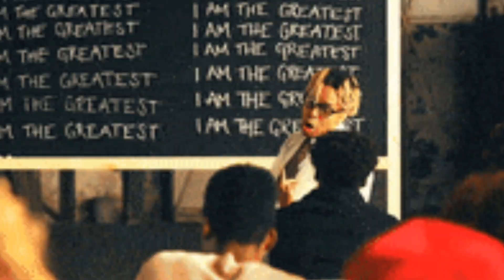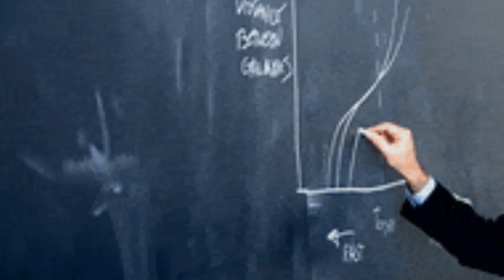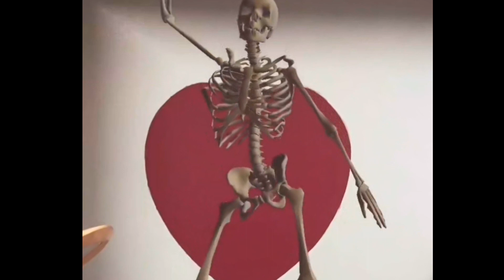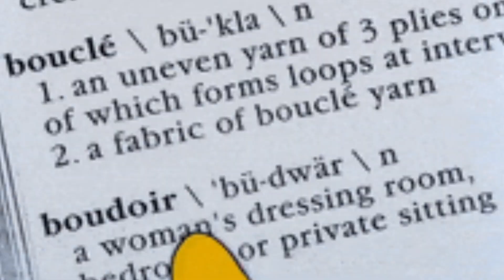Foundation course ka last day wala vlog!! |Fun|chaos|entertainment||ANIIMS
song credits -